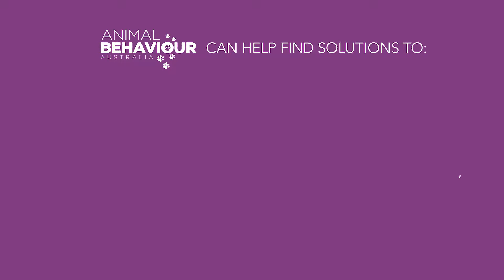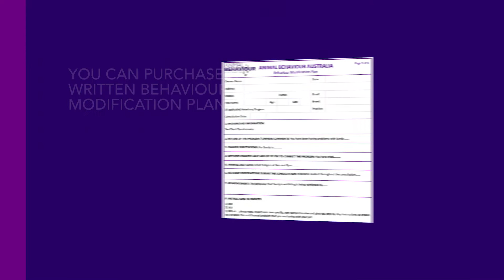Animal Behaviour Australia - Modification Behaviour Consultation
Modification Behaviour Consultation address your individual problems that you are having with your pet and discuss the reasons for the problem. You will learn the techniques to modify the unwanted behaviour using a realistic and fun approach. No matter what the problem is, there will be a solution!